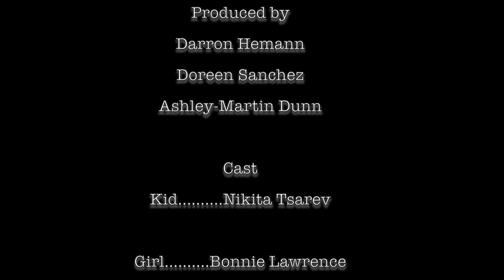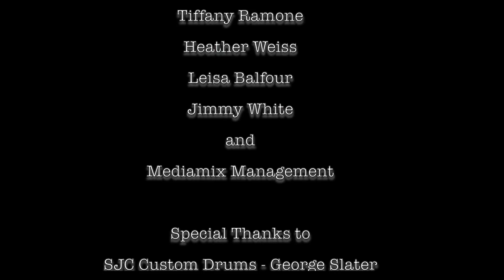Richie Ramone - Criminal (Official Video) 2014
From the DC-Jam Records Release, ENTITLED by Richie Ramone - CRIMINAL is the debut single. Filmed in Los Angeles, California. (Read More)
Directed by: Steven Hanft
Starring: Richie Ramone, Nikita Tsarev, Bonnie Lawrence

mediamixmanagement